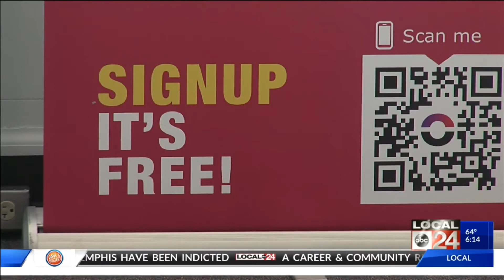Cybersecurity company DEVCON to expand & locate headquarters in Memphis